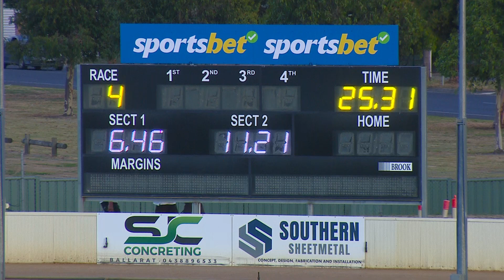BAL WED 15 FEB 23 R4